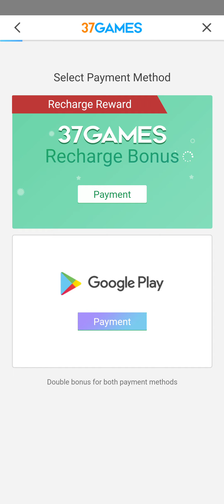Puzzles and Survival, Tried Game of Pursuit Many Times but No Luck 😭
it's very hard to achieve Max Rewards.